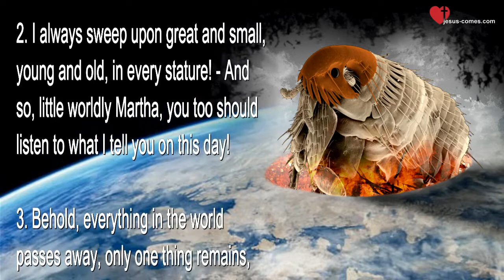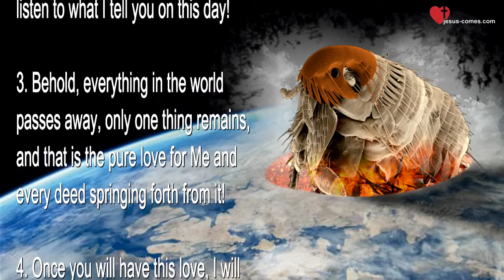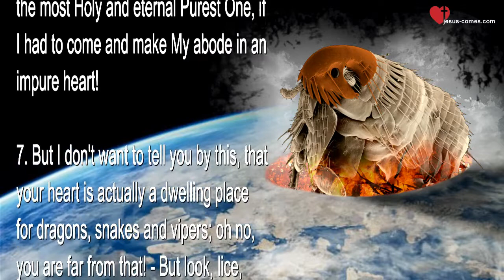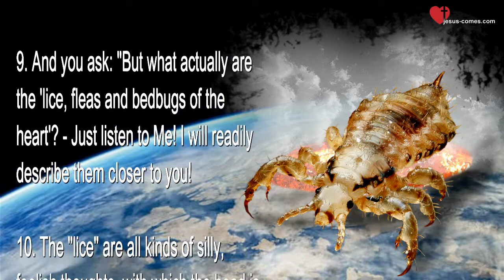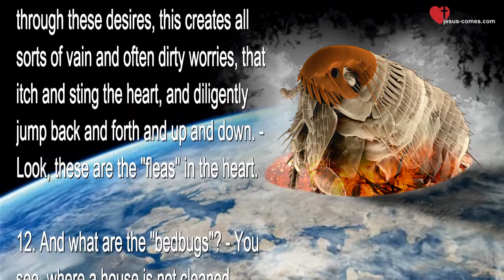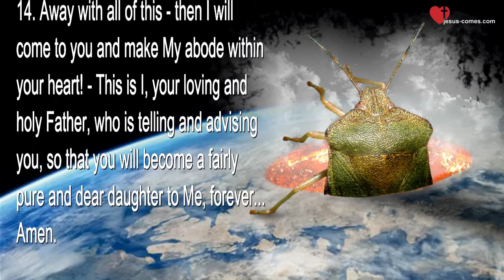Vermin of the Soul like Lice, Fleas & Bedbugs... Jesus explains ❤️ Heavenly Gifts thru Jakob Lorber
Jesus explains...
Vermin of the Soul like Lice, Fleas & Bedbugs

Heavenly Gifts - February 16, 1844

1. So then, write down a few words, because you want it so - and you believe that without these words, the earth would develop a hole!

2. I always sweep upon great and small, young and old, in every stature! - And so, little worldly Martha, you too should listen to what I tell you on this day!

3. Behold, everything in the world passes away, only one thing remains, and that is the pure love for Me and every deed springing forth from it!

4. Once you will have this love, I will recognize and completely bless you! - However, if you wish to receive this love, you must first cleanse your heart completely from every other love, which created all sorts of little and utterly void pleasures for you now!

5. Look, for the mouth speaks what the heart is full of, and one recognizes the birds by their singing. So, just listen to yourself for a whole day, what comes out of your mouth, and you will easily and clearly recognize how much of the most worthless stuff your youthful heart is filled with! - And as long as the heart is not cleansed of such useless stuff, there can be no talk of a pure love for Me within you!

6. Look, you are still an impure soul and you want to have a clean bed to sleep in; and you would be disgusted if you had to lie down in a trashcan instead of a clean bed. - So imagine, how much more disgusting must it be for Me, as the most Holy and eternal Purest One, if I had to come and make My abode in an impure heart!

7. But I don't want to tell you by this, that your heart is actually a dwelling place for dragons, snakes and vipers; oh no, you are far from that! - But look, lice, fleas and bedbugs below the rubbish are also not very appealing!

8. People are now full of 'lice, fleas and bugs' in their hearts, and they even consider such a mess praiseworthy. - But I disagree with this view, because I have never been a friend of such vermin.

9. And you ask: "But what actually are the 'lice, fleas and bedbugs of the heart'? - Just listen to Me! I will readily describe them closer to you!

10. The "lice" are all kinds of silly, foolish thoughts, with which the head is packed! - These lice like to descend from the head to the garment, and there they become even more bothersome than on the head. - In the same way, foolish thoughts often descend from the head into the heart and become embarrassing worldly desires! - Look, these are the "lice" of the heart!

11. When it gets warm and the rooms are unclean, the fleas develop. And it is the same spiritually with people! When they warm up their hearts, which are already filled with those impure desires, through these desires, this creates all sorts of vain and often dirty worries, that itch and sting the heart, and diligently jump back and forth and up and down. - Look, these are the "fleas" in the heart.

12. And what are the "bedbugs"? - You see, where a house is not cleaned carefully, the bedbugs arise from the filth of the rooms and nest in all the gaps and disturb the sleeping ones with their stinging and their stench! - It is the same within the heart of man, when he is animated to so many resolutions and deeds by all sorts of thoughts, desires and worries! These also smell and give the heart no more rest. And such resolutions and moods of the will are the "bedbugs" of the heart!

13. All of this can already be found in your heart as well! - That is why I tell you today, that you should be very attentive to yourself - and you shall get to know your own heart by observing your mouth, and then carefully cleanse it from such useless stuff, so that I can make My abode within it!

14. Away with all of this - then I will come to you and make My abode within your heart! - This is I, your loving and holy Father, who is telling and advising you, so that you will become a fairly pure and dear daughter to Me, forever... Amen.